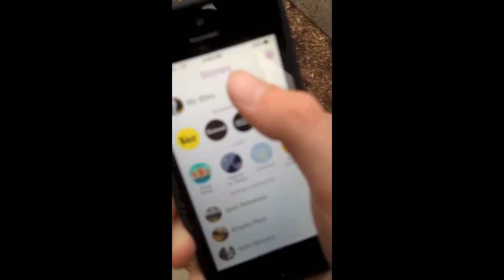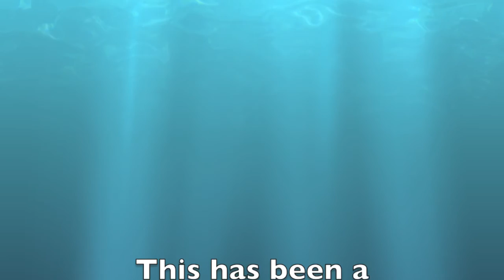All Star House team VS. Darien B team Documentary